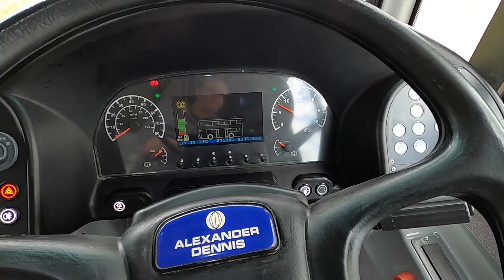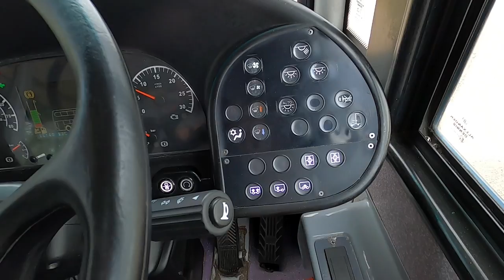Test Drive - Alexander Dennis Enviro400H